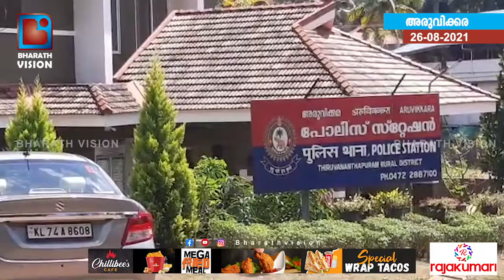നാട്ടിലെ കളക്ടർ ഭാര്യയെ വെട്ടിക്കൊന്ന് കേസിൽ അറസ്റ്റിൽ...